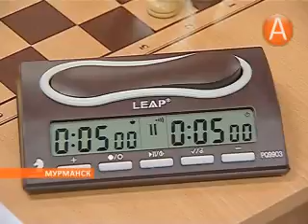02 спортшкола 17.10.2013